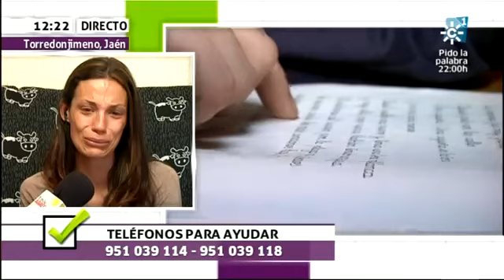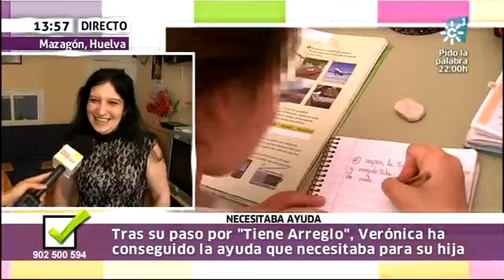Tiene arreglo 30-05-2013